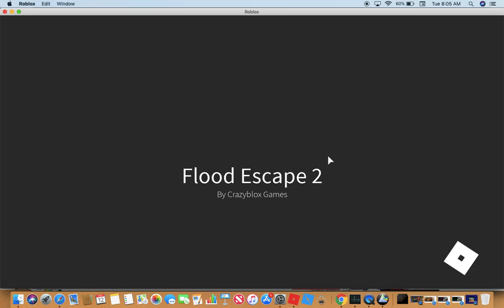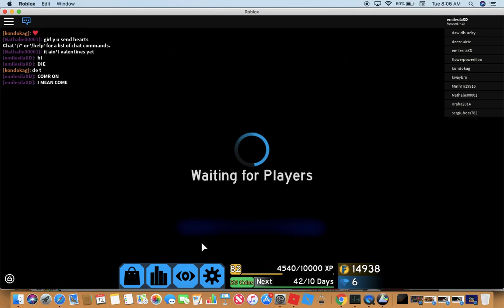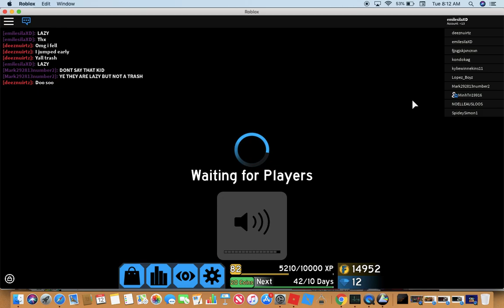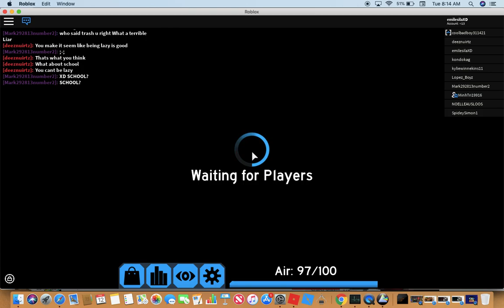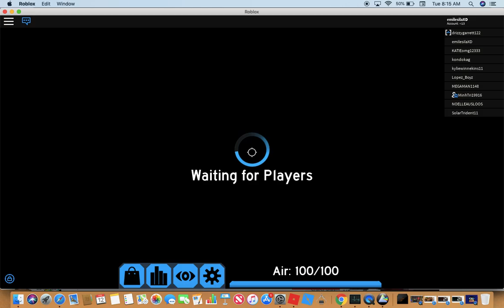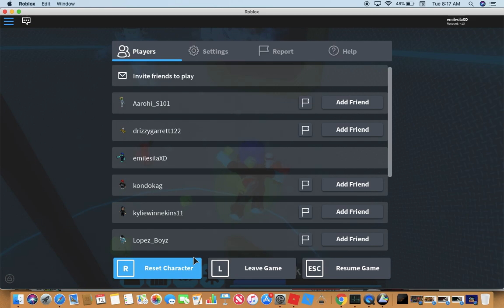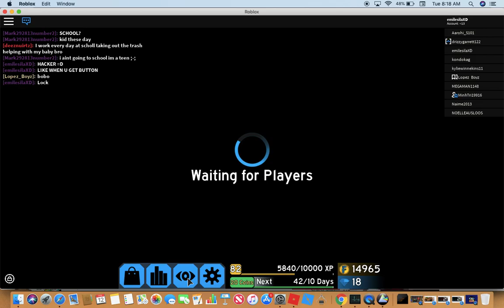Flood Escape 2 With Hacker